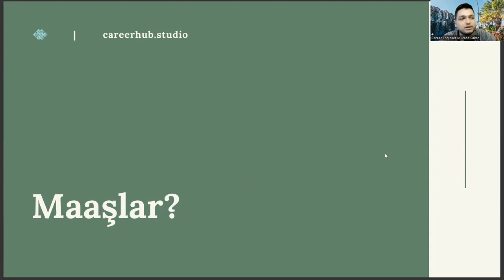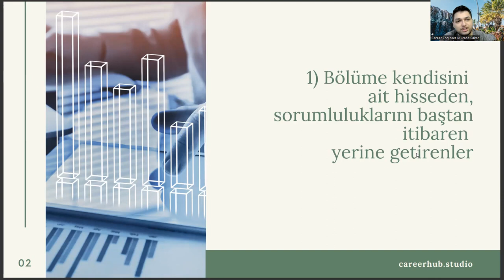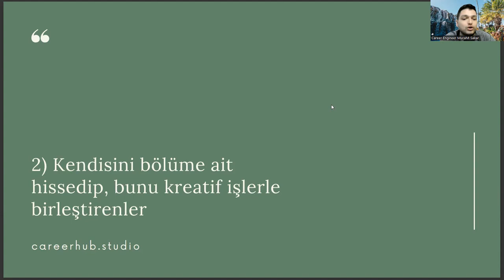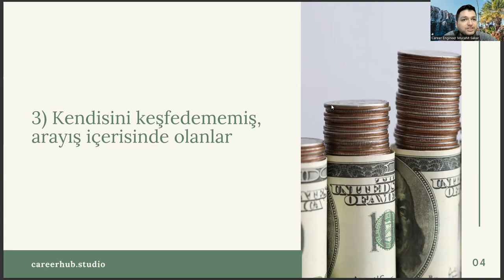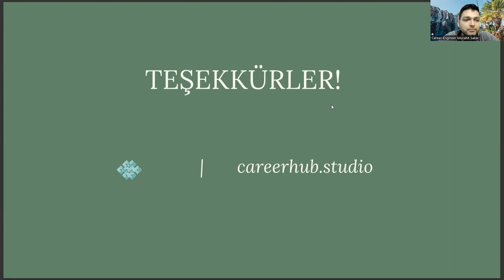Biyoinformatik ve Genetik Mezunları Ne Kadar Maaş Alıyor?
Kariyer Yönetimi,
Kariyer Planlama,
İşe Alım,
CV Hazırlama,
Özgeçmiş Hazırlama,
İş Başvurusu,
İş Fırsatları,
Kariyer Geliştirme,
İş İlanları,
İş Arama Motorları,
Networking,
İşyeri Kültürü,
İşyerinde Yükselme,
İş Değiştirme,
İş Hayatı Dengesi,
İş Tatmini,
Kariyer Hedefleri,
Kariyer Geliştirme Planları,
Kariyer Yolları,
Liderlik,
Performans Yönetimi,
İşletme Yönetimi,,
İşletme Geliştirme,
Girişimcilik,
Yaratıcılık,
İşyeri Stresi Yönetimi,
Kişisel Markalaşma,
İşyerinde İlişkiler,
Takım Çalışması,
Yönetim Becerileri,
Mentorluk,
Kariyer Danışmanlığı,